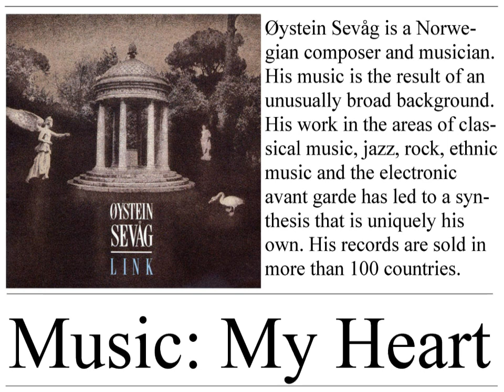Teresa Stanczak Artist